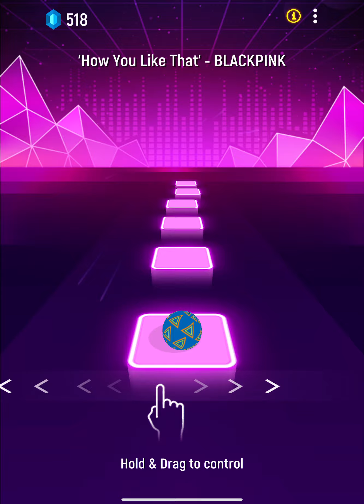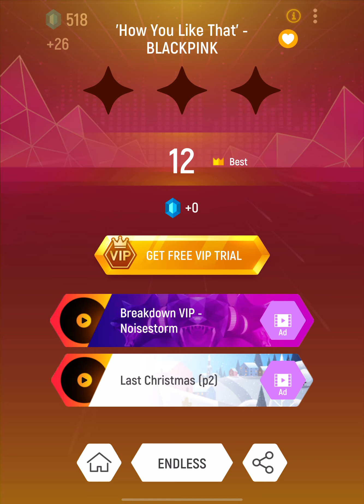How you like that in tiles hop!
This is one of my favourite songs on one of my favourite apps